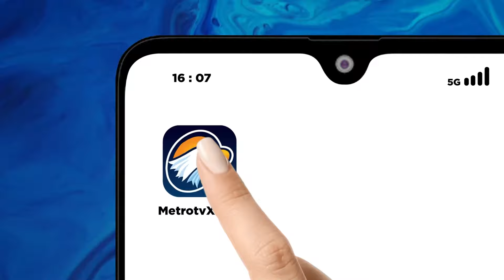Partai NasDem Akan Gugat Hasil Pileg 2024 ke MK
MetroTV, Partai Nasdem akan mengajukan gugatan ke Mahkamah Kosntitusi terkait Pileg di 6 daerah pemilihan. Saat ini, tim kuasa hukum NasDem tengah mempersiapkan persyaratan dan juga berkas gugatan.